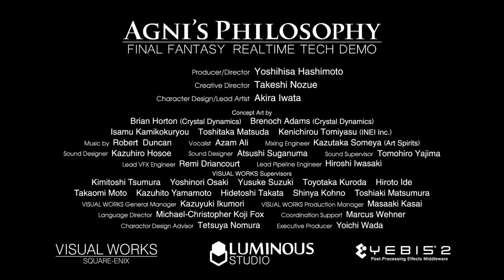Agnis Philosophy: Final Fantasy Real Time Tech Demo